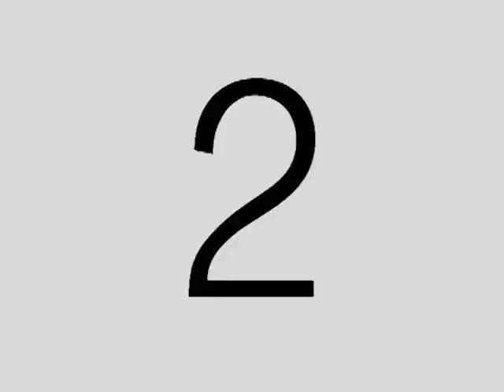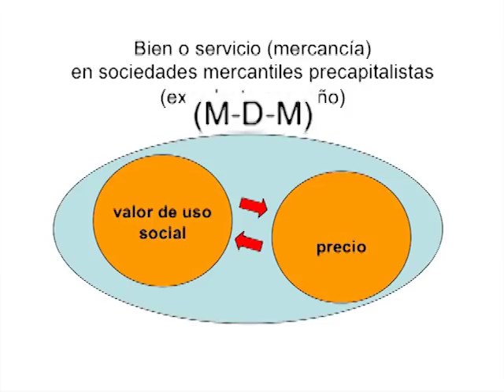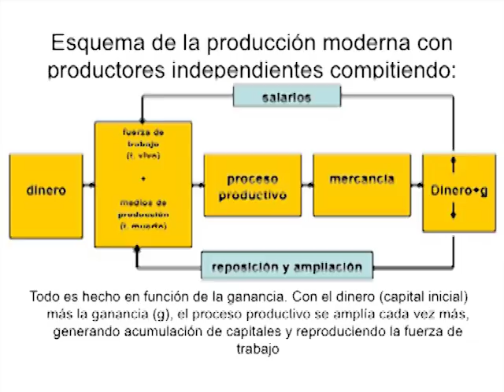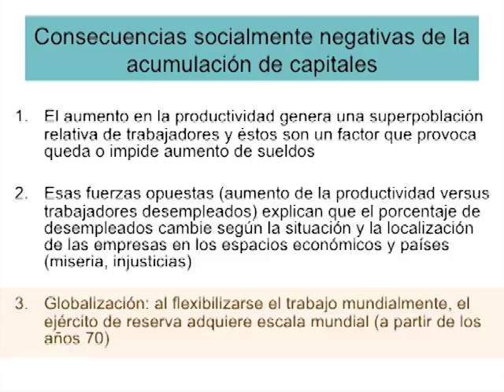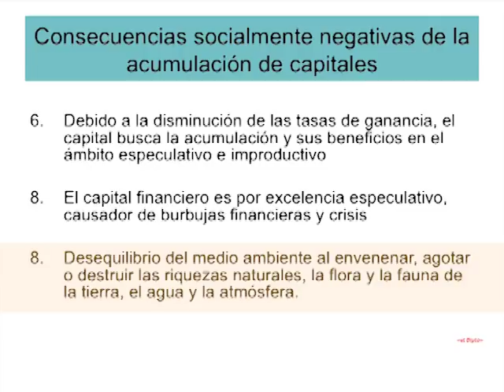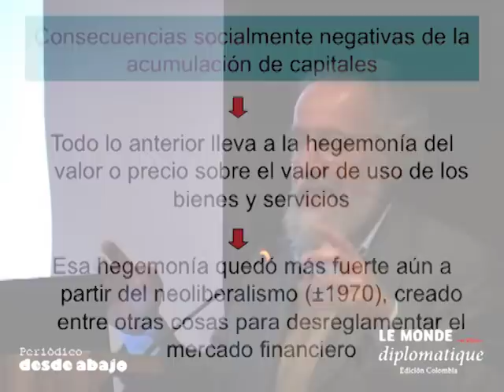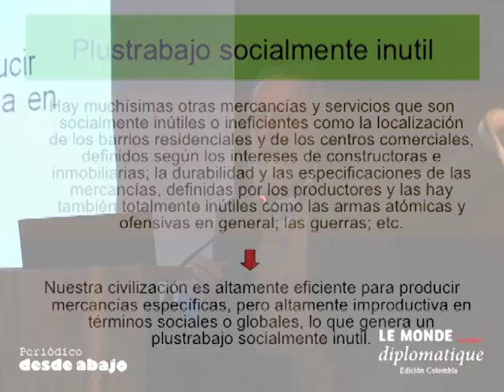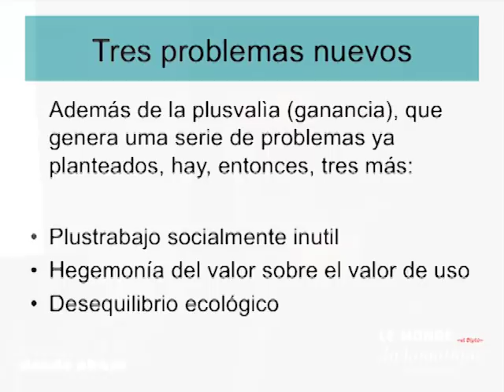Acumulación y transformaciones tecnológicas, ¿crisis del trabajo? 1ra parte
En el marco del foro: Crisis del sistema mundo capitalista, Hegemonía y Estado.

Paulo Campanario (Brasil)
Doctor en Demografía, U. de Montreal (1978--80);
Licenciado de Sociología, U. de Costa Rica / CSUCA (1976--77); Especializado en Demografía (curso básico y avanzado) en el Celade-Cepal, ONU, Chile (1969-70).
Profesor de Sociología, Metodología y economía Política ,y Demografía, entre 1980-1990 en universidades de Nicaragua, Brasil, Honduras, Costa Rica.
Consultor en Población y Desarrollo en Angola por el FNUAP-ONU (1987-88 Y 1997-98).
Investigador y profesor en el Centro Latinoamericano de Demografía, Cepal-ONU en Costa Rica (1972-77).
investigador de la Fundación Seade del gobierno de Sao Pablo